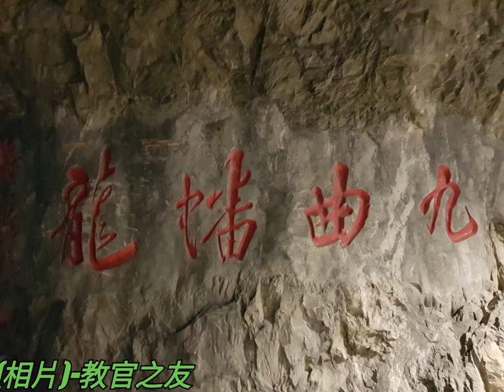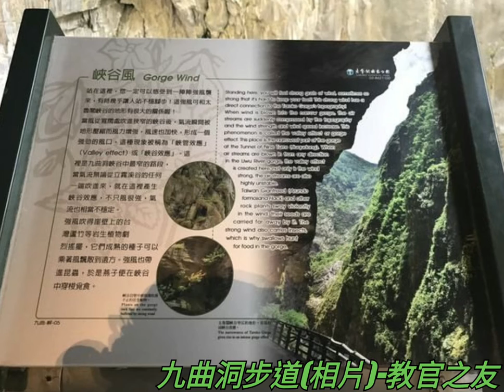太魯閣九曲洞步道(相片)-教官之友